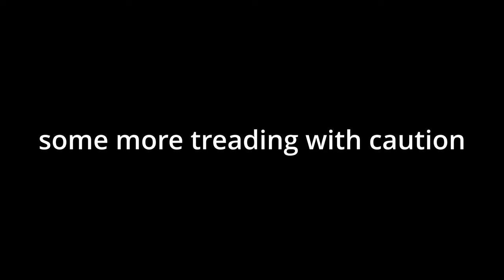i've never played this 10 year old game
Join me in this nostalgic trip down memory lane as I play a 10-year-old game, for the first time! Let's see if it still holds up after all these years